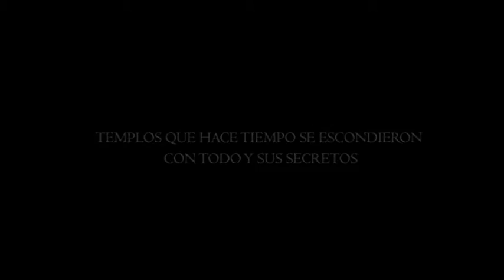TRÁILER LA CIUDAD DE LOS XV SIGLOS, UNASA 2016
Tráiler de corto documental realizado por estudiantes de Crítica de Cine de la Escuela de Comunicaciones de la Universidad Autónoma de Santa Ana, UNASA